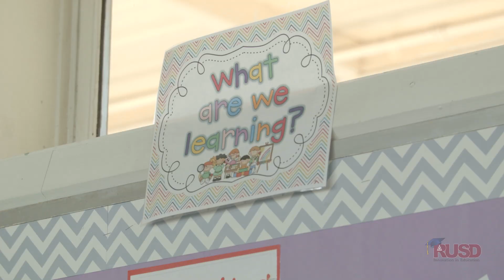Coding at Fremont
Computer science is a huge opportunity for students as there will be 1 million more computing jobs than there is an available workforce over the next 10 years, equating to a billion dollars worth of salary. Coding is teaching Riverside USD students to think outside of the box and use their creativity and imagination to come up with amazing things.

Coding is taught by staff at school sites across the district to give students a taste of computer science at a younger age, such as this 3rd grade class at Fremont Elementary School.